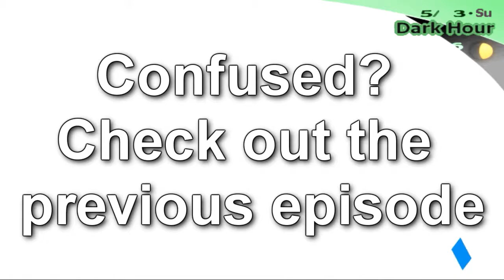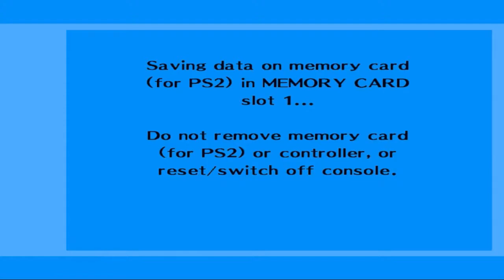LET'S PLAY PERSONA 3 FES *HD* (BLIND) Part 16: 14th Floor Boss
We just back into Tartarus and we take on the mini boss of the 14th floor...how lucky can we get this time?